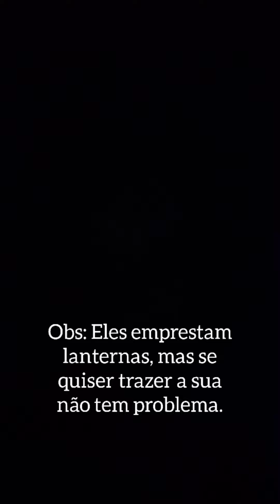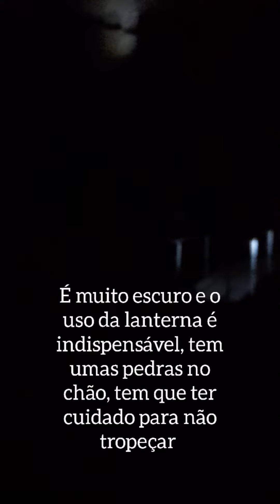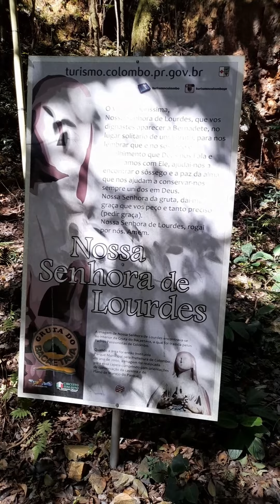Passeio na Gruta do Bacaetava em Colombo-PR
Salve galera! Sejam todos muito bem vindos para mais um vídeo.. Hoje foi domingo de sol (e frio). Fiz um passeio incrível na Gruta do Bacaetava em Colombo-PR.
Recomendo a visita, lugar tranquilo para passear com a família.
Para visitar, lembre-se que é somente com agendamento. A visita é gratuita.
Endereço: Parque Municipal Gruta do Bacaetava
Rod. Antonio Gasparin, 120 - Bacaetava, Colombo - PR, 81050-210
Músicas:
1-Vinheta: Máquina do Rock -Ultrasomcwb
2- Lanterna dos afogados-Os paralamas do sucesso
3- Pode ser amanhã - Banda Patrini
4- Sempre igual -Ultrasomcwb..

Valeu!!